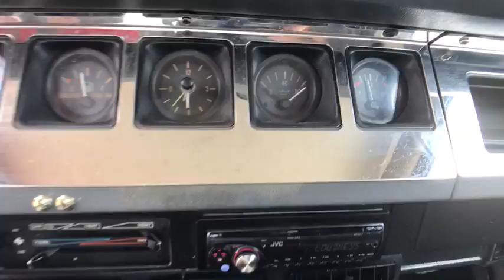1989 Jeep Wrangler Pryor, Broken Arrow, Tulsa, Oklahoma City, Wichita, OK N4438B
1989 Jeep Wrangler  - Stock#: N4438B - VIN#: 2J4FY29T1KJ165276

Recent Arrival! **LOCAL TRADE**, **WE DELIVER ANYWHERE**, **HARD TOP**, **4x4**.Why get your next vehicle from Nissan of Muskogee? - Of course price is important and we do a great job at finding what's more than fair and reasonable! But at the end of the day we take our Internet Business Very Seriously!Shopping at Nissan of Muskogee is car buying the way it should be; Fun, Informative, and Fair!Here are our promises;*Transparent Pricing and Sales Process- NO GIMMICKS!!*Pressure Free , Efficient, Friendly, and Helpful Sales Staff!*In House Team of Loan and Lease Specialists! Good with numbers, better with people!*Credit Challenged? Give us a try!*Online Credit Approval!*Online Service Scheduling - You Will LOVE the Convenience!*Certified Factory Service Technicians!Nissan of Muskogee - Happy Customers from All Over Oklahoma! Come see why for yourself today!. 4WD 4.2L I6
Front Disc/Rear Drum Brakes,Four Wheel Drive,Tires - Front All-Terrain,Tires - Rear All-Terrain,Tires - Front All-Season,Tires - Rear All-Season,Steel Wheels,Intermittent Wipers,Vinyl Seats,Bucket Seats,Pass-Through Rear Seat,Convertible Soft Top,Engine Immobilizer,Rollover Protection Bars